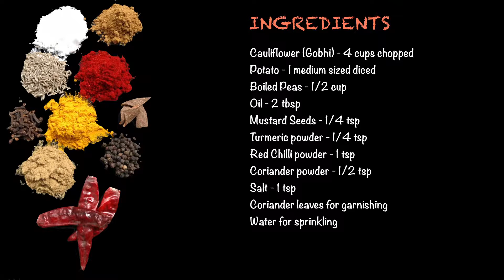Aloo Gobhi Matar Recipe | आलू गोभी मटर की सुखी सब्ज़ी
Ingredients:

1. Cauliflower (Gobhi) - 4 cups chopped
2. Potato - 1 medium sized diced
3. Boiled Peas - 1/2 cup
4. Oil - 2 tbsp
5. Mustard Seeds - 1/4 tsp
6. Turmeric powder - 1/4 tsp
7. Red Chilli powder - 1 tsp
8. Coriander powder - 1/2 tsp
9. Salt - 1 tsp
10. Coriander leaves for garnishing
11. Water for sprinkling

How to make Aloo Gobhi Matar dry:

Step 1: Heat oil in a wok and add mustard seeds.
Step 2: Once mustard begins to splutter, add potatoes and cauliflower.
Step 3: Mix well.
Step 4: Add salt and turmeric powder and mix well.
Step 5: Sprinkle some water and cover with lid.
Step 6: Keep checking in between whether the vegetables are cooked.
Step 7: Add boiled peas.
Step 8: Add coriander powder and red chilly powder and mix well.
Step 9: Add chopped coriander leaves.
Step 10: Cover with lid for couple of minutes and stir well before serving hot with rotis or parathas.